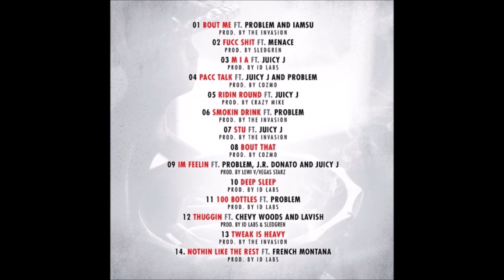01. Wiz Khalifa - Bout Me ft. Problem and Iamsu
Wiz Khalifa - Cabin Fever 2 (2012)

01. Wiz Khalifa - Bout Me ft. Problem and Iamsu
02. Wiz Khalifa - Fucc Shit ft. Menace
03. Wiz Khalifa - M I A ft. Juicy J
04. Wiz Khalifa - Pacc Talk ft. Juicy J and Problem
05. Wiz Khalifa - Ridin Round ft. Juicy J
06. Wiz Khalifa - Smokin Drink ft. Problem
07. Wiz Khalifa - Stu ft. Juicy J
08. Wiz Khalifa - Bout That
09. Wiz Khalifa - Im Feelin ft. Problem JR Donato and Juicy J
10. Wiz Khalifa - Deep Sleep
11. Wiz Khalifa - 100 Bottles ft. Problem
12. Wiz Khalifa - Thuggin ft. Chevy Woods and Lavish
13. Wiz Khalifa - Tweak Is Heavy
14. Wiz Khalifa - Nothin Like The Rest ft. French Montana